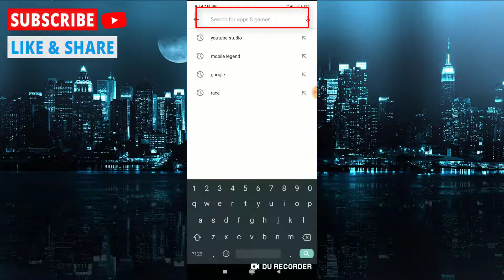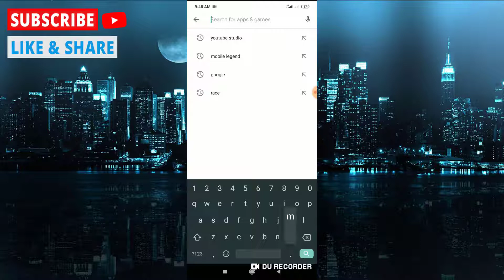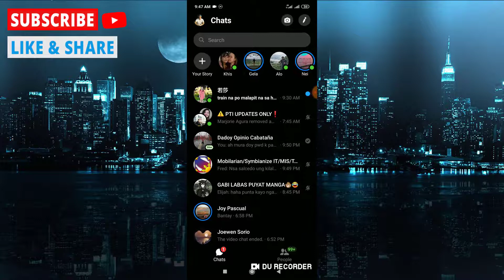Paano MagUpdate ng Mobile Application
In this video will show you how to update your apps in playstore.